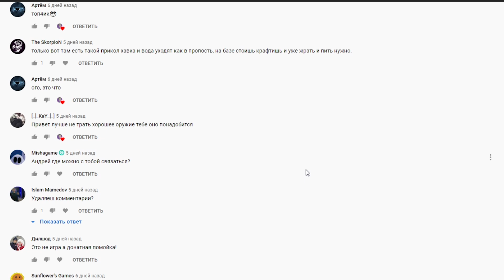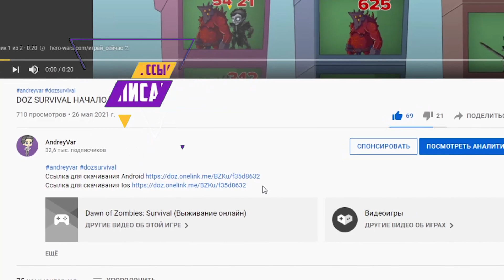DOZ SURVIVAL - 50 БЕСПЛАТНЫХ ЯЩИКОВ - ЧТО ВНУТРИ???